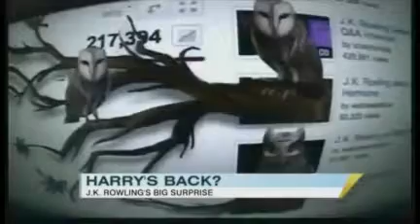En la previa del gran final: maratón de Harry Potter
Las aventuras del mago están por terminar en su versión cine y para eso, miles de salas de todo el mundo (entre las que están las de Uruguay) programan para los próximos días la exhibición de todas las películas, desde la primera, hasta la anteúltima.

La última parte de la saga se estrenará el próximo 14 de julio.